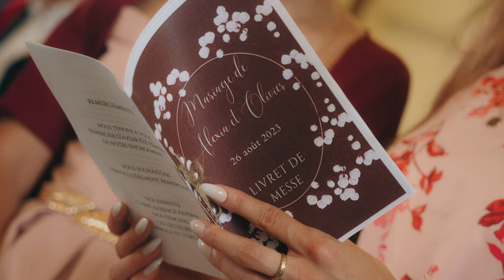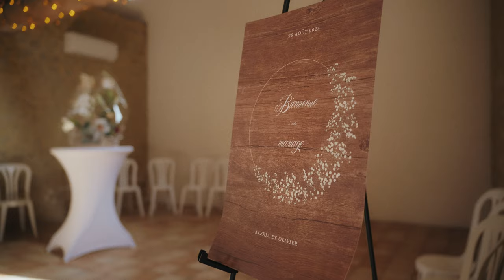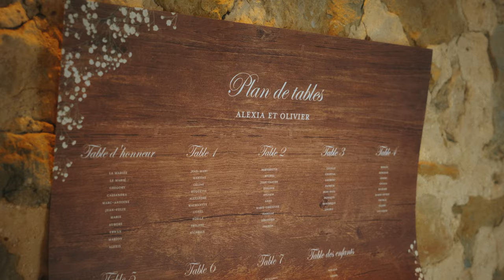Alexia & Olivier - WEDDING FILM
Second wedding film of the year, another beautiful day captured!

Edited & graded in Resolve.

Gear used:
Camera: Lumix S5ii
Lens: Sigma 28-70 f2.8, Lumix 18 f1.8
ND filter: Freewell VND
Mic: Rode VideoMic NTG
Wireless Mic: DJI Mic
Cage & top handle: Smallrig
Monitor: Osee T5+
Drone: DJI Mavic Air 2S

Music licensed through Artlist:
SLPSTRM - Atlas of Undiscovered Places
Campagna - A Whole and Humble Heart
Michael Shynes - Born Again